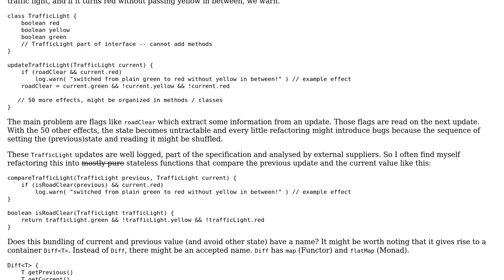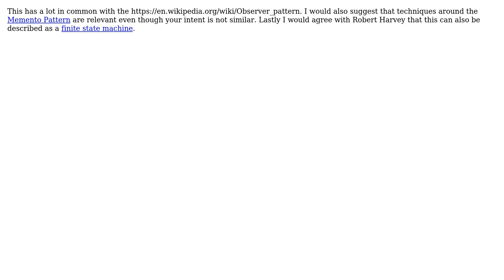Software Engineering: Pattern name to compare previous raw values to current values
With thanks & praise to God, and with thanks to the many people who have made this project possible! You are responsible for your own actions.